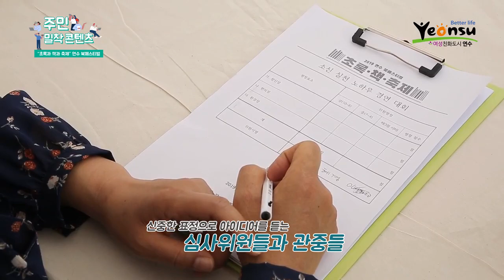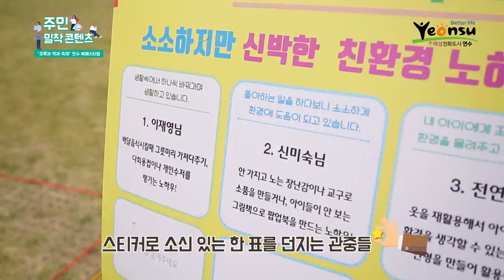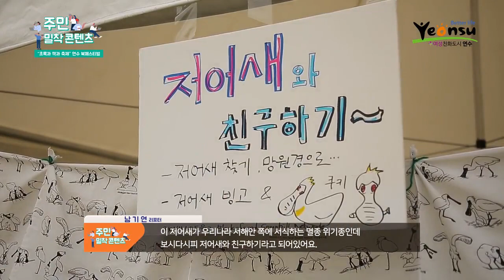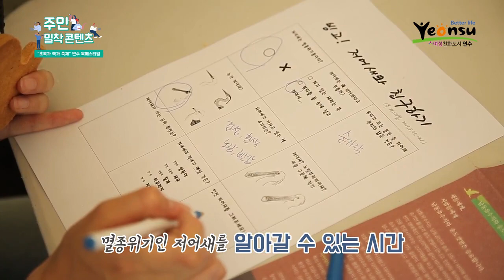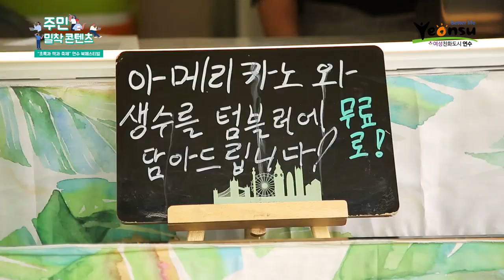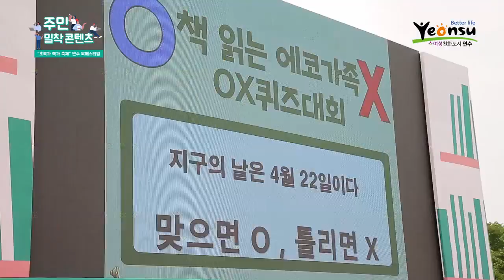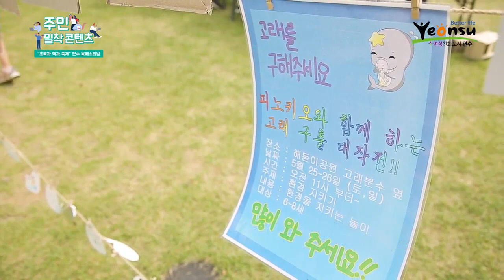주민밀착콘텐츠 : 2019 연수 북 페스티벌 (초록·책·축제)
◆ 주민이 주인공인 '연수마을TV'

◎ 우리동네 주민들을 가까이서 만나보는 시간, [주민밀착콘텐츠]
    - 이번에 찾아간 우리동네, 송도 해돋이공원에서 열린 '2019 연수 북 페스티벌'(초록·책·축제)
      축제현장에서 만난 주민들의 이야기입니다.
   - 녹음 가득한 해돋이 공원에서 책과 환경, 그리고 생태를 체험해보는
     '2019 연수 북 페스티벌'(초록·책·축제) 현장으로 함께합니다.